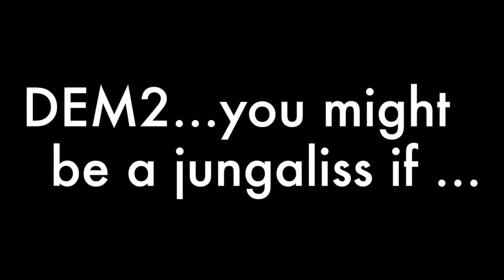DEM2 YOU MIGHT BE A JUNGALISS IF ...PART 3 HOODIES&SWEATS IN 90 DEGREE WEATHER